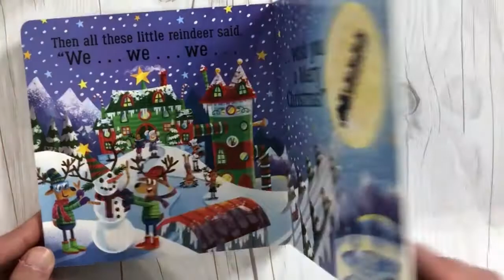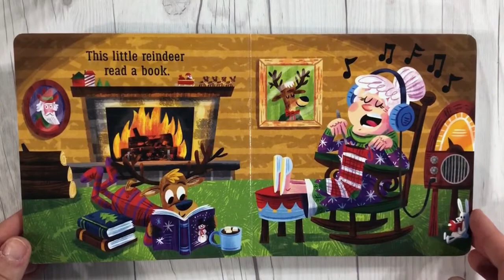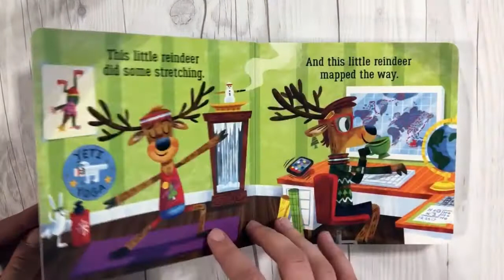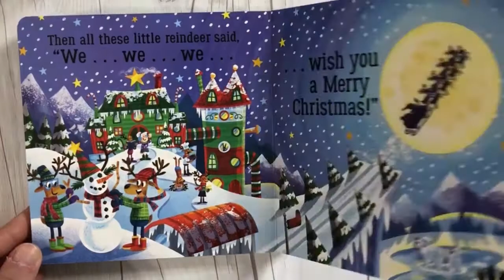🎄📚Kids Book Read Aloud: THIS LITTLE REINDEER by Aly Fronis and Luke Flowers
The little reindeer have a lot of work to do to prepare for Christmas! One goes to the market, one loads Santa's sleigh, one stretches, one cooks some treats, and one plays in the snow. Now they're all ready to deliver presents and wish you a Merry Christmas! Read along with me!

You can find this book HERE:🎄

📌 Song info:
Title: Christmas Spirit
Artist: Silvermansound
Genre: Christmas